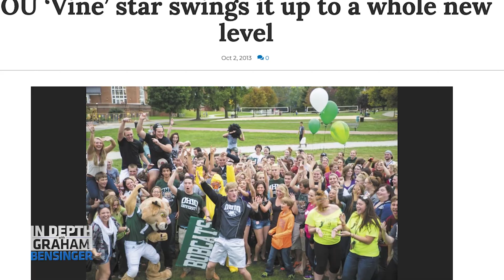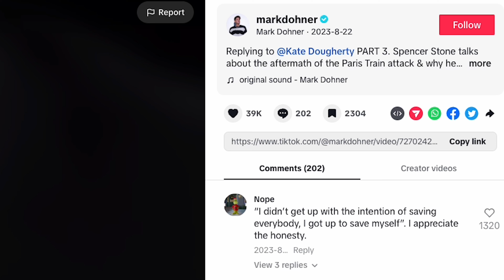MARK DOHNER Speaks Logan Paul, Jake Paul, 1600 Vine, and His New Podcast | CREATOR CONVO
Welcome to Episode 4 of Creator Convo! Hosted by Taylor Cut Films

In today's episode we have Mark Dohner. He is a social media creator from Cleveland, Ohio who’s amassed more than 8 million followers across all platforms. While in college, he met Logan Paul and started working as his videographer and editor. He grew his following to more than 500,000 on Instagram in one year, then decided to start a daily vlog channel on YouTube, where he filmed everyday of his life for two years, growing his YouTube following to nearly 2 million. From there he has started a podcast called Livin Large and has ventured into music, with his songs accumulating more than 50 million streams. Today, he continues to film YouTube videos and host his podcast.

Our Conversation Highlights:

00:00 - Intro
01:10 - Moving To 1600 Vine
04:02 - Being Logan Paul's Videographer
06:48 - Making A Name For Himself
08:12 - Being In Front Of The Camera
09:18 - Majoring In Broadcast Journalism
10:50 - How Mark Met Logan
12:07 - What Collaborating Is Like
16:19 - Living in Los Angeles
18:35 - Starting His Own Podcast
23:22 - Importance Of Editing
25:04 - Supporting Each Other
26:57 - Quantity Vs. Quality
30:14 - Public Relationships and Breakups
33:02 - Telling Important Stories
34:44 - Growing On Social Media
40:00 - Celebrity Culture
42:05 - Feeling Connected To People
46:36 - Vlogging
49:43 - Advice To Aspiring Creators
59:54 - Outro